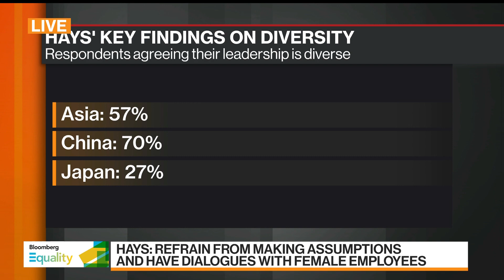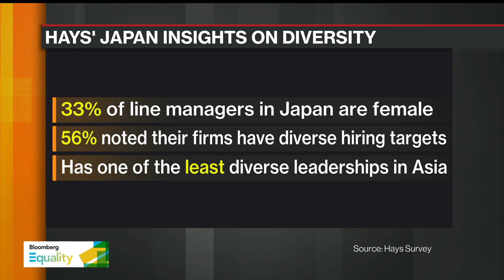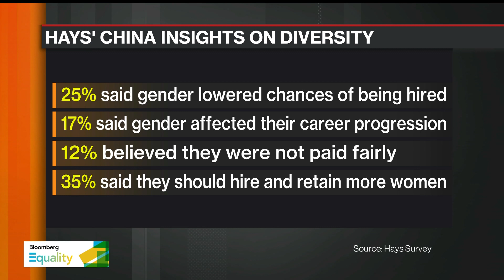How Can Companies Boost Diversity in the Workplace?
Jul.07 -- On this edition of "Bloomberg Equality," Richard Eardley, managing director for Asia and chair of the global diversity and inclusion council at recruitment firm Hays Plc, discusses the challenges businesses face as they try to increase diversity in their workplace. He speaks with Bloomberg's Haslinda Amin and Yvonne Man.